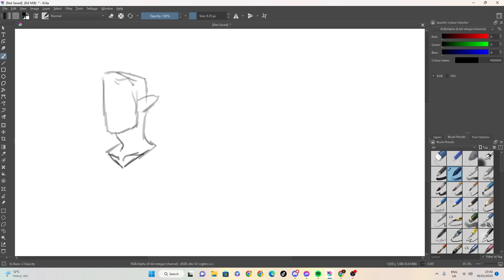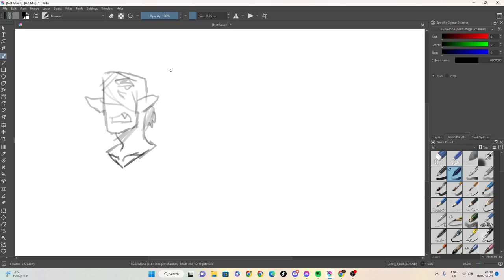not my demon i stole him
100 likes and I’ll eat papres... ( ͡° ͜ʖ ͡°)

stranded_donnie instaGRAM